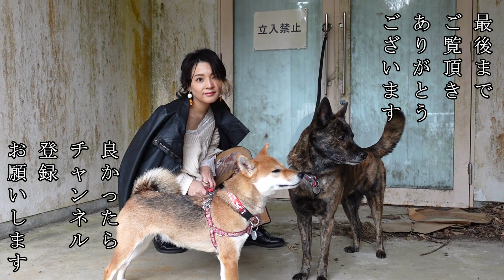【衝撃】柴犬をバイクに乗せたらエア犬かきして一緒に走ってた‼【甲斐犬・柴犬】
撮影時は全く分からず、自宅に帰り動画を確認してマメの行動を見て夫婦で大歓声‼
可愛すぎたのでパパのチャンネルでも紹介してるのですが、こちらのチャンネルでも私の編集でお届けしました！
そして甲斐犬ハルヱと柴犬マメは仲良くなれるのか！？その後の様子はまたご報告しますので乞うご期待
なお、犬をバイクに乗せる事や抱っこ紐などについての問題等、色々とご意見もあるかとは思いますが、動画上でも説明していますが安全に十分気を付けた上で走行は数十分程度のものです。更に事故も怪我もなく撮影を終えておりますのでご安心ください。

エミーとハルヱとマメのラインスタンプを作りました！
エミーとハルヱのラインスタンプはこちら

ワンコブログやってます♪

動画の裏話やその後のエピソードなど徒然に書いております

メタル?【チェリー】スピッツさんごめんなさい！歌ってみた・弾いてみた・叩いてみた
Voとして参加しています♪